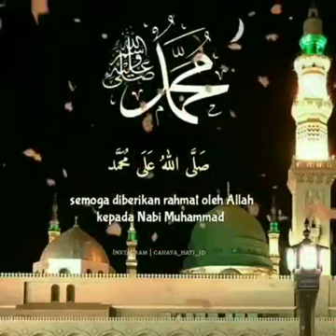Assalamu'alaika Ya Rasulullah Saw 👐❤💚